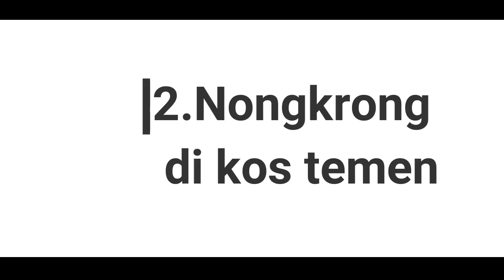Eps. Sehari kita!!!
ini hanya merupakan dokuementasi  kegiatan dan aktifitas pribadi